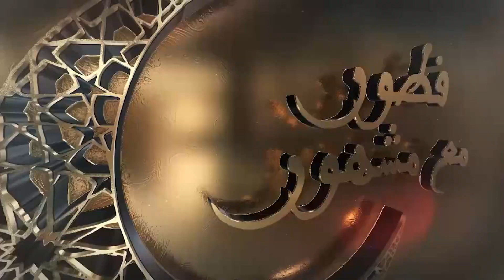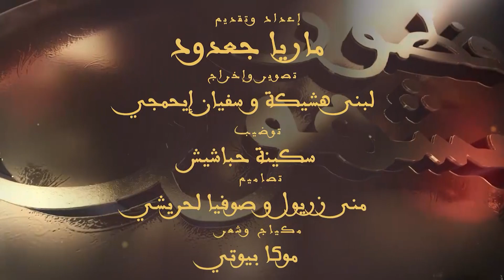فطـــور مع سطار..إفطار ودموع وطرب مع الفنانة الشهيرة عزيزة ملاك :"كورونا خطفات محمود الإدريسي"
من خلال برنامج فطور مع سطار، كشف نجوم الشاشة والمشاهير عن تفاصيل حياتهم المهنية والخاصة.